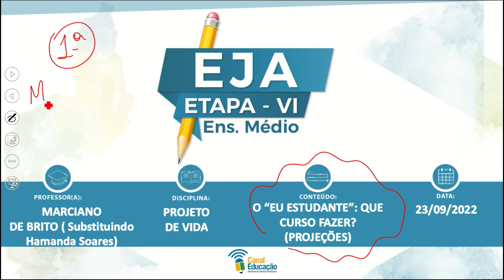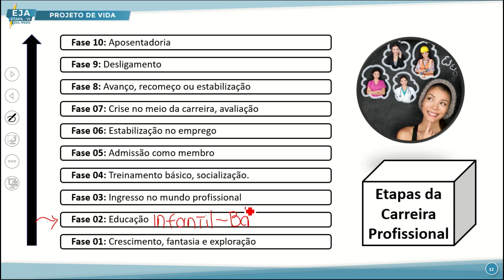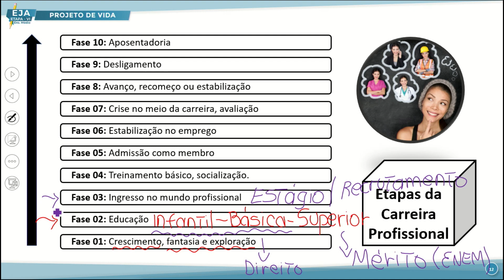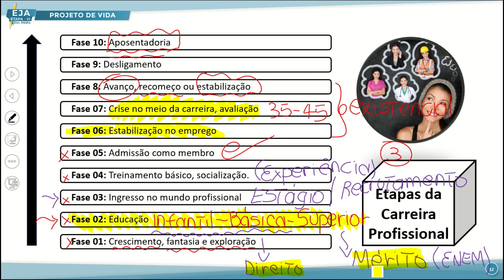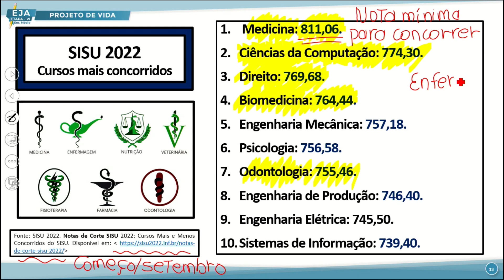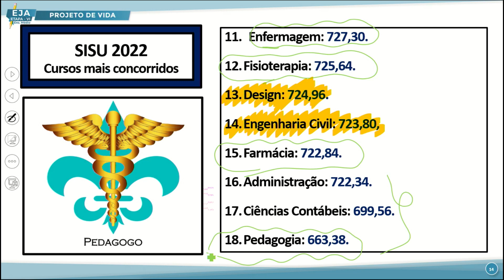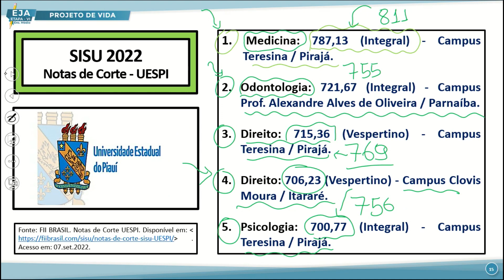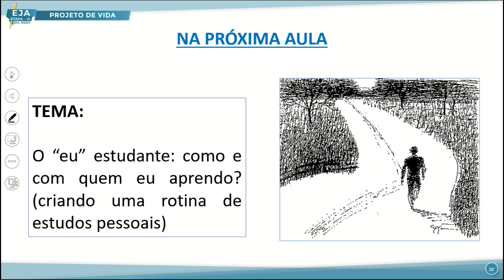EJA VI PROJETO DE VIDA 23 09 2022 O EU ESTUDANTE QUE CURSO FAZER PROJEÇÕES P2 NP